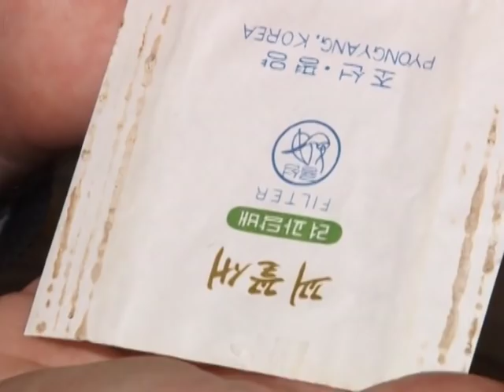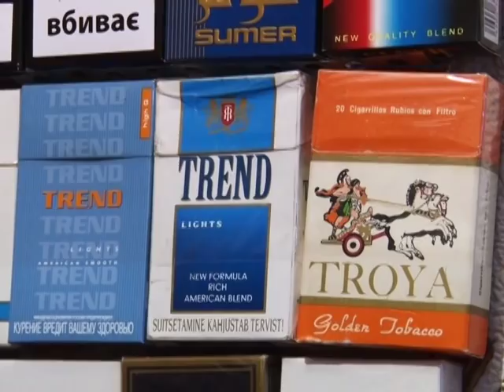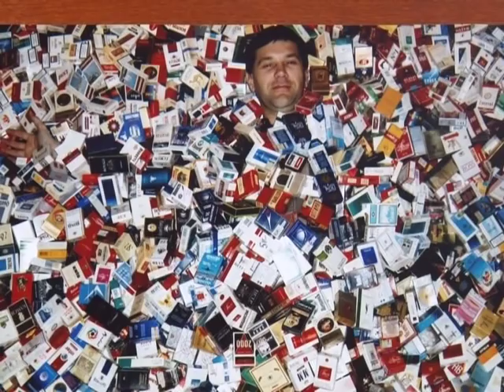Potapenko 51 channel Dnipropetrovsk Ukraine 2013-02-08